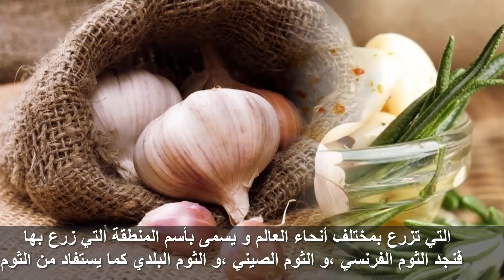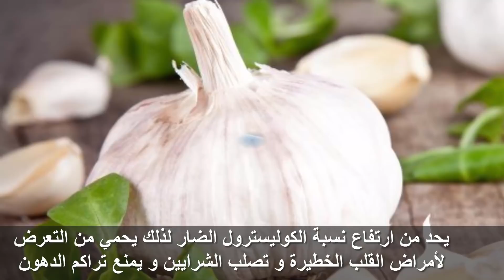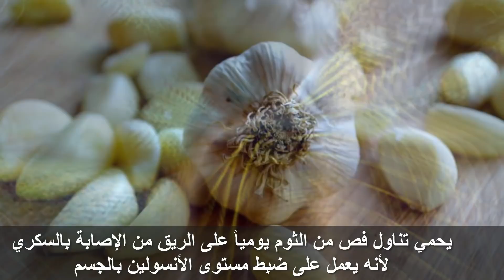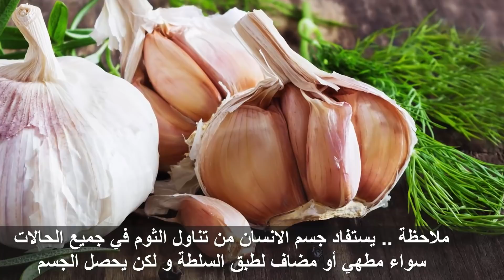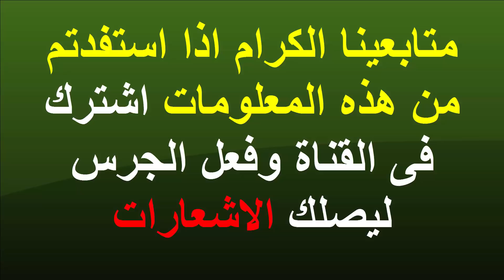ماذا يحدث لك عند المداومة على تناول فص ثوم لمدة 6 شهور فوائد لا حصر لها للثوم !!